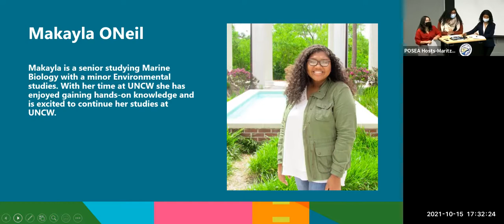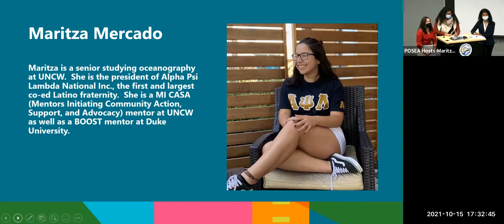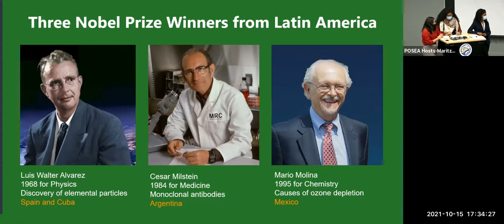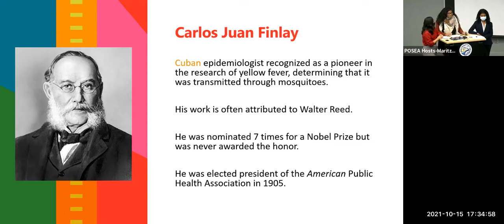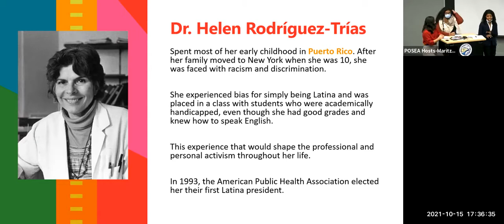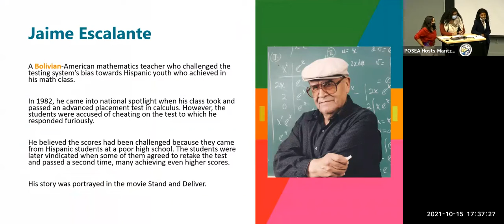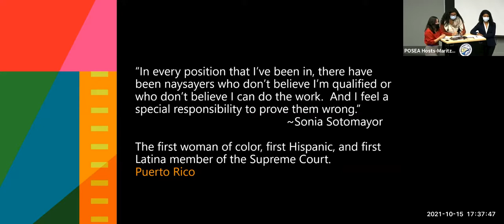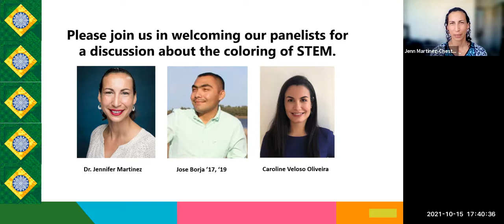P.O.S.E.A. Coloring the Stem October 2021